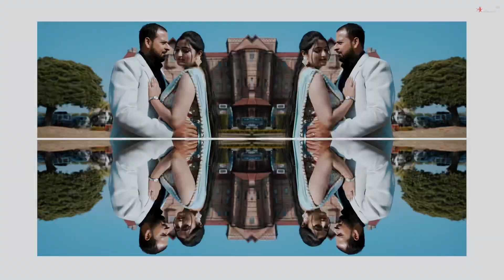LATEST PRE WEDDING TEASER 2023 || RAJAN & SHRIYA || BY :- AK PHOTOGRAPHY&FILMPRODUCTION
AK PHOTOGRAPHY

AK PHOTOGRAPHY & FILM PRODUCTIONS
Cinematography  & direction - Arun Jasrotia

FUNCTIONS  || PRE WEDDING  || POST WEDDING ||
HELICAM || BABY SHOOT || CINEMATIC VIDEO ||  PORTFOLIO || CANDID PHOTOGRAPHER || THEME PHOTOGRAPHY || MATERNITY SHOOT || OUTDOOR || INDOOR || FASHION || TRAVEL PHOTOGRAPHY || AK
PHOTOGRAPHY
FOLLOW US ON.. FACEBOOK/ INSTA/ YOU TUBE @ AKPHOTOGRAPHY

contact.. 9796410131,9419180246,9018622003